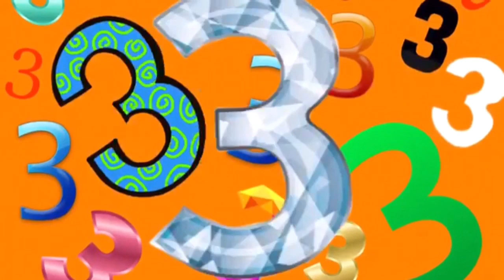Cool And Satisfying Minecraft Cinematic's | By: RebeccaKitten3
Kind of random but since I am sick and lost my voice I thought it would be cool.

Musical.ly: @rebeccakitten3